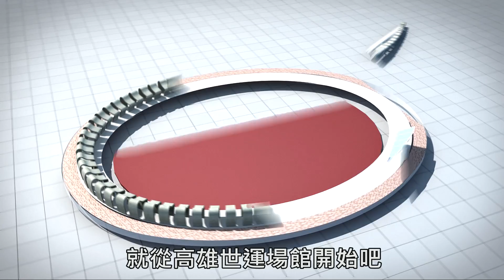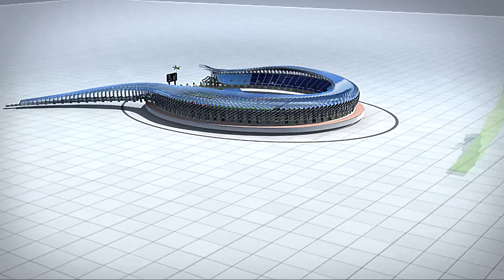中文字幕 076 高雄市運場館